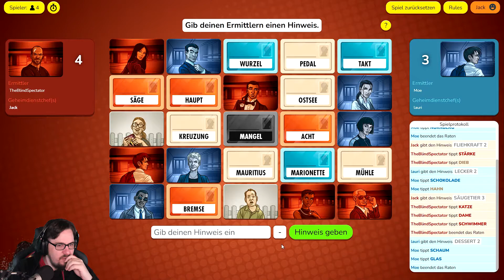Der Gemüseliebhaber 🔍 CodeNames mit Lauri, Fill und Moe | Deutsch | Multiplayer #001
LPT DEUTSCH # GAME

Zusammen mit"Lauri", "TheBlindSpectator" und "Moe" werden wir im überschwinglichen Eifer versuchen Fälle zu ermitteln.
Das zweier Team was am besten connected, wird am Ende den Sieg davon tragen.

Viel Spaß bei diesem Let´s Play Together von Codenames.